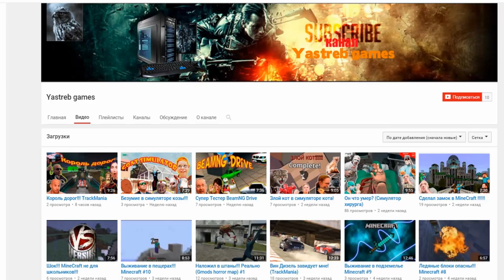MINECRAFT: PIXELMON - #69 - НОВАЯ МИНИ ИГРА ДЛЯ ПОДПИСЧИКОВ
Вы хотите Играть майнкрафт ? Хотите скачать майнкрафт бесплатно или играть в майнкрафт моды ? Вы сможете это себе позволить, вам нужно скачать майнкрафт , мою сборку c модами, forge, modloader и так же Pixelmon 4.1.0, Пиксельмон по русски - или как говорят англичане Pokemon Mod, Покемоны в Майнкрафт и конечно Пиксельмоны майнкрафт, вы сами сможете сделать своё Майнкрафт прохождение, скачав Майнкрафт с модом и даже играть с друзьями hamachi ЛИЦЕНЗИЯ CREATIVE COMMONS